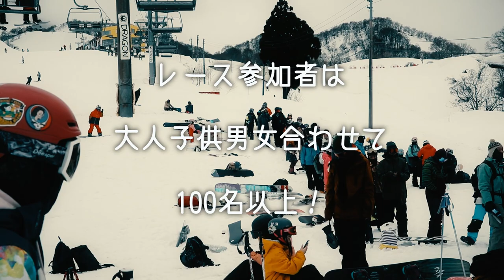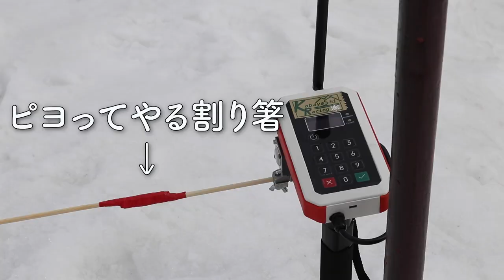【優勝しました！】チキチキバンクドスラーロームで１位取ったどー！！